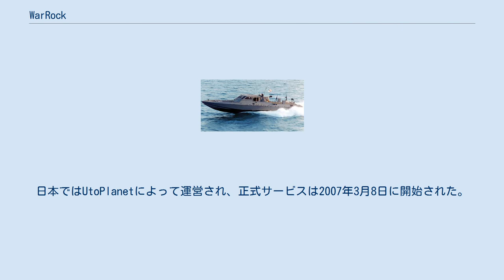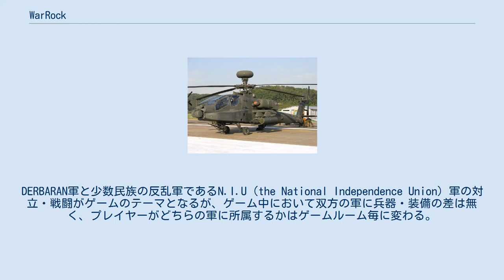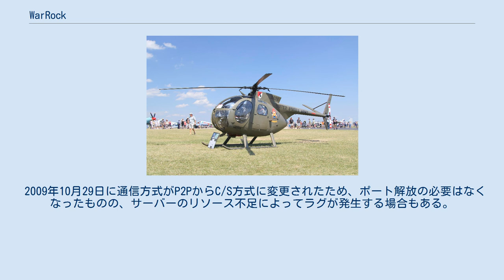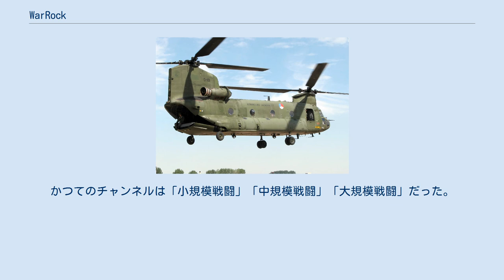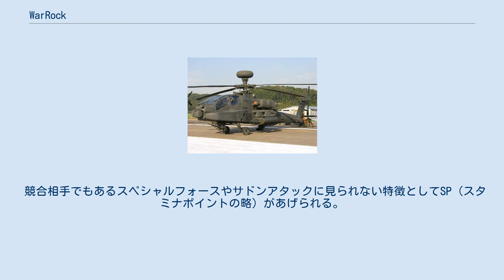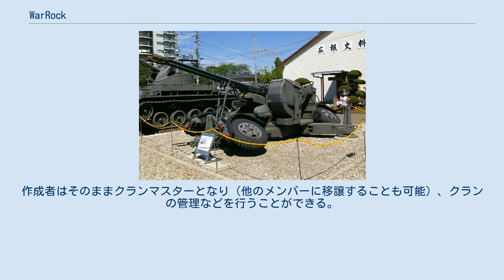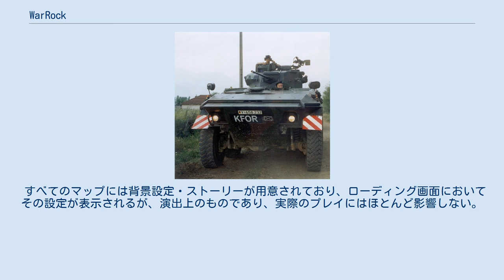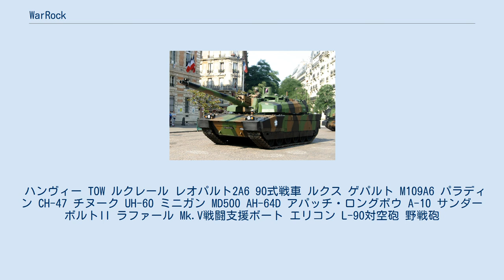WarRock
『WarRock』（ウォーロック）は、韓国のDream Executionが開発したオンラインマルチプレイFPS。
利用料金基本無料のアイテム課金制。
日本ではUtoPlanetによって運営され、正式サービスは2007年3月8日に開始された。
2010年5月28日にポータルサイト「Lievo」と共にSeedCよりNECビッグローブに運営譲渡されたが、2013年1月31日にSeedCへ再び運営譲渡された。
その後、SeedCはゲーマーズワン内のWarRock事業を2014年4月17日10時をもって終了し、UtoPlanet（旧称：GJ Games）がWarRockの国内配信権を取得した。
 2017年4月30日をもって日本国内でのサービスは終了。
2019年2月7日にSteam版の配信が始まった。
 ゲームの舞台は1980年代-冷戦終結後の90年代で、世界一の原油埋蔵量を誇る架空の国家DERBARAN（デルバラン）共和国における内戦である。
DERBARAN軍と少数民族の反乱軍であるN.I.U（the National Independence Union）軍の対立・戦闘がゲームのテーマとなるが、ゲーム中において双方の軍に兵器・装備の差は無く、プレイヤーがどちらの軍に所属するかはゲームルーム毎に変わる。
 兵器戦（大・中規模マップ）には、戦車や航空機といった様々な兵器が用意されており、プレイヤーはそれらの兵器に搭乗して参戦することもできる。
 グラフィックは3D描画だが、設定の変更によりノートパソコンなどの低性能パソコンでもある程度のクオリティでプレイは可能。
 かつては通信がP2P方式で行われていたため、ルーターのポート開放が推奨されていた。
ポート解放されていない環境では激しいタイムラグが発生し、戦闘にも大きく支障が出ていた。
 2009年10月29日に通信方式がP2PからC/S方式に変更されたため、ポート解放の必要はなくなったものの、サーバーのリソース不足によってラグが発生する場合もある。
 ゲームにログインし、サーバーとチャンネルを選択する。
かつてはレベル制限を設けた初心者サーバ"LEGION"が用意されていた。
 チャンネルは「歩兵戦」「兵器戦」「AIモード」の3つに分かれている。
かつてのチャンネルは「小規模戦闘」「中規模戦闘」「大規模戦闘」だった。
各チャンネルの中にはユーザーが作成するルームがあり、ルームごとに戦闘が行われる。
プレイヤーはルームに入室したとき、DERBARAN軍（黄）かN.I.U軍（緑）を選ぶ。
マップデータなどの読み込みが行われた後、工兵、衛生兵、偵察兵、戦闘兵、重火器兵の5兵科の中から操作するキャラクターを選び、ルームに定められた目的の達成を目指す。
 ゲーム中に途中参加することも可能で、その場合は参加したい陣営を選択するだけでなく、自動で陣営を選択することも可能である。
自動参加の場合は人数の少ない陣営側に割り当てられる。
満員のルームやゲームが終了に近づいたルーム、ルームマスターが人数制限を実施したルームへは途中入室できない。
 競合相手でもあるスペシャルフォースやサドンアタックに見られない特徴としてSP（スタミナポイントの略）があげられる。
 これは、プレイヤーのスタミナを表し、ダッシュやジャンプ、ローリングなどのアクションをすると消費される。
 消費したSPは自動的に回復するが、これにより連続的にジャンプする移動（バニーホップ）など先のゲームでは頻繁に使われる技が使用不可能となる他、SPをどのタイミングで使用するかなどがゲームの緊迫感をより高める要素となっている。
 また、銃弾をリロードする際、スペシャルフォースなどでは使用した弾の分だけを充填するのに対し、WarRockではマガジンごと充填する。
そのため、スペシャルフォースなど他のFPSと比べ、現実感のあるプレイが可能となる。
 レベル13以上のプレイヤーは、アイテムを購入した上でクランを作成することができる。
作成者はそのままクランマスターとなり（他のメンバーに移譲することも可能）、クランの管理などを行うことができる。
クランにはそれぞれクランページが与えられ、メンバーの募集や宣伝を行うことができる。
 クランへの参加は他のクランに参加していない限りは自由にできるが、クランごとに参加条件を定めて（初心者である、一定レベル以上であるなど）参加を制限するクランも多い。